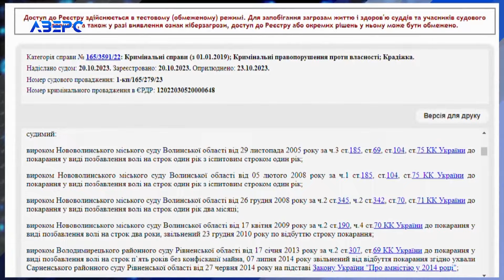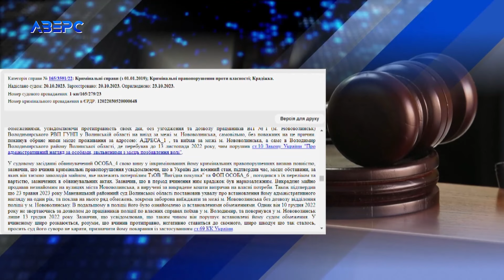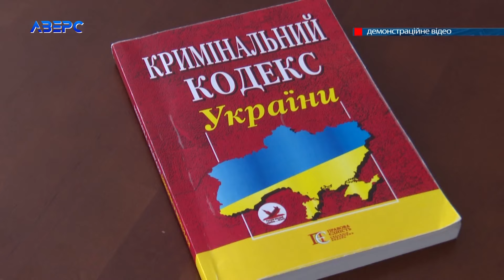Через новорічні гірлянди – сяде на 5 років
Крав товари в магазинах, продавав їх перехожим, а виручені кошти витрачав на свої потреби. Краму з полиць магазинів мешканець Нововолинська виніс на кілька тисяч гривень, а отримав понад 5 років за гратами. Цікаво, що це вже 10-й, так би мовити ювілейний вирок суду, який отримував чоловік за своє життя. Нині він намагається оскаржити покарання.